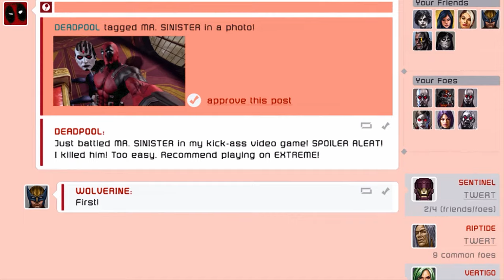DEADPOOL NO COPYRIGHT GAMEPLAY [FREE TO USE] #14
This Gameplay is Free To Use
You can Use This Gameplay For Voiceover or any Other Use Where You can Use This Gameplay as Just a Background

Do's
1. You Can Use This Video To Make Shorts or Normal Video
2. Put Your Voiceover on this Gameplay.
3. You Can Put Music or Beats made by You or put Quotes and
use this Gameplay on Background.

Don't
1. Don't Pretend that the Gameplay Is Yours.
2. Do Not Just Repost This Video as it is On Your Channel.

To Give Credit or Not Totally on Yours Choice
I Will Not Force You to Give
but I would be very grateful if you Give